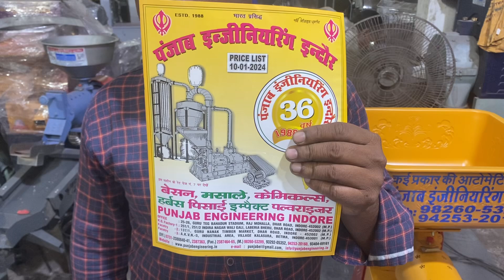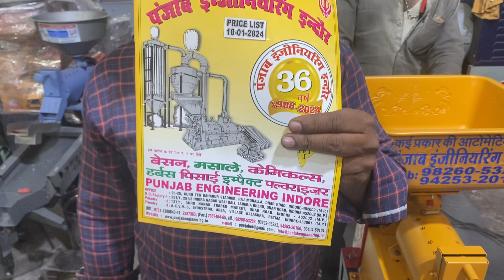Rula machine | Punjab engineering indore 9098383797